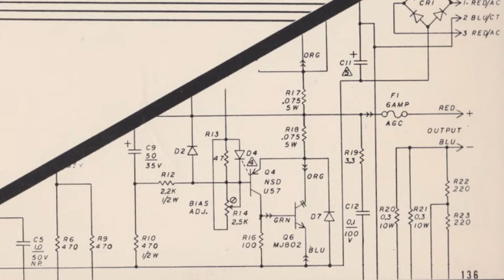Marc Sloan - Lulabye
Yeow, 1985.

(NYC find by Pijl!)